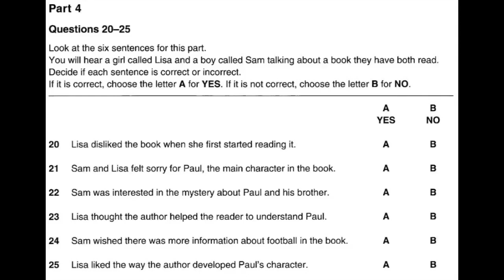Listening B1, PET 1 for Schools, Test 3, Part 4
ANSWERS (below)

20-B
21-B
22-B
23-A
24-B
25-A